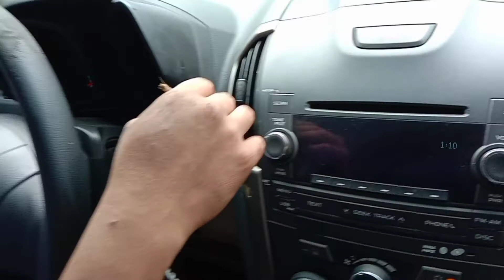HOW TO CLEAN EVAPORATOR DURAMAX